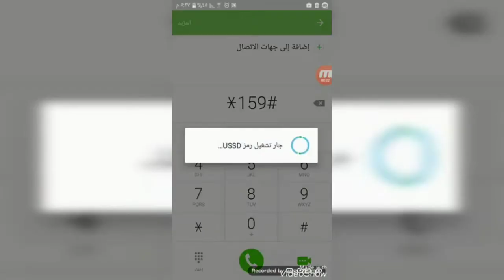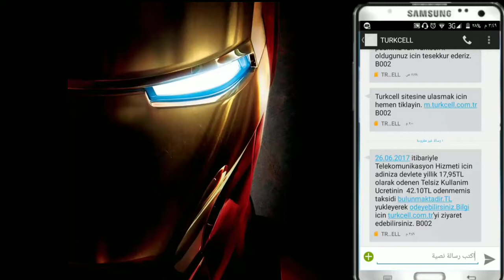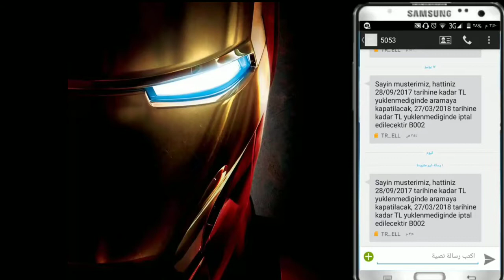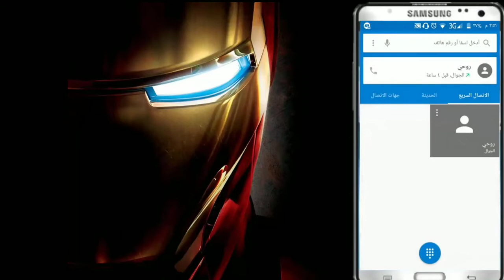خدمة العملاء في شركة تورك سل . لمعرفة رقم بطاقة الهاتف و الرصيد و تفعيل الإنترنت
Service client turque cell